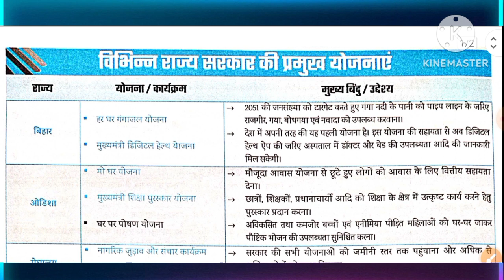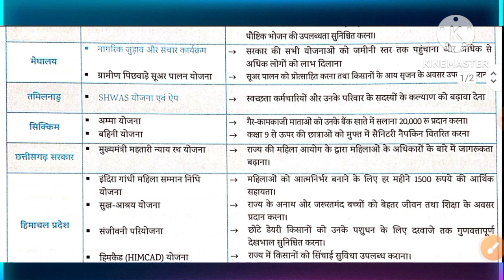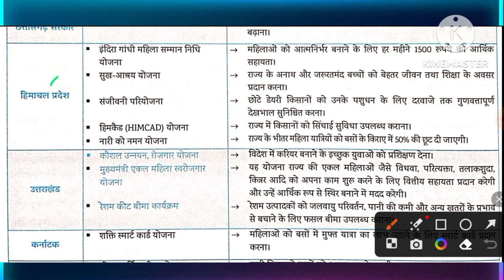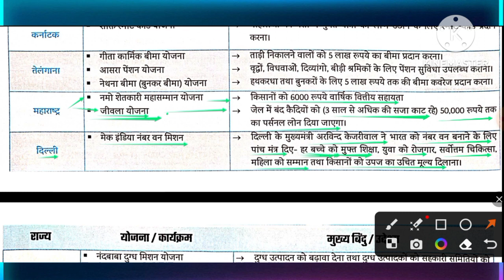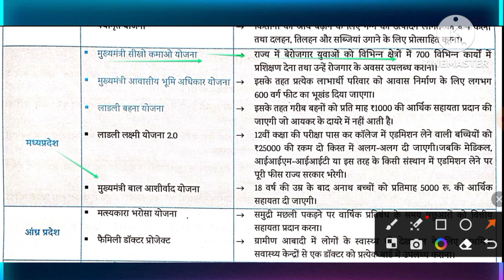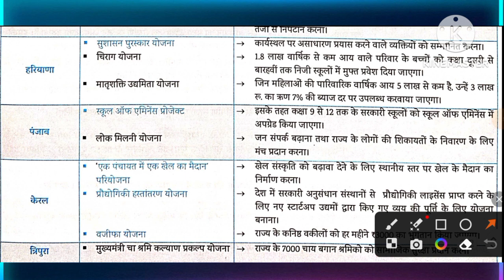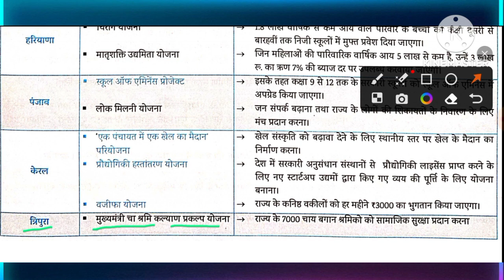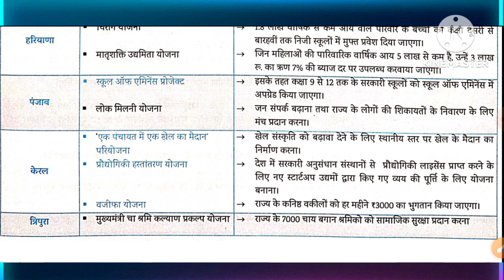राज्य सरकारों की प्रमुख योजनाएं currentaffairs-Aug